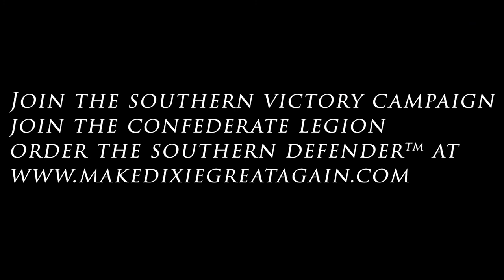Author Explanation of "Bust Hell Wide Open"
Dr. Samuel W. Mitcham, Jr talks about his book, "Bust Hell Wide Open" The Life of Nathan Bedford Forrest.